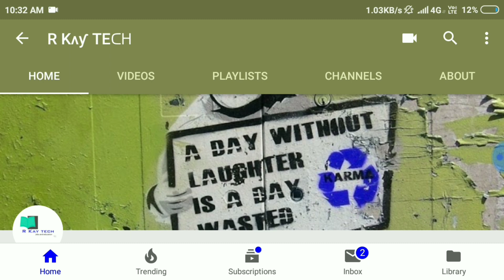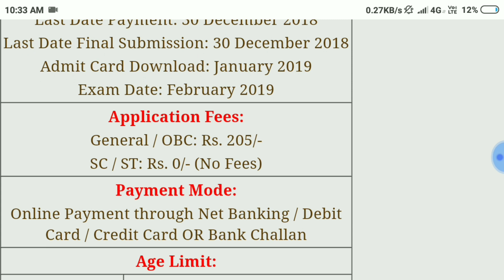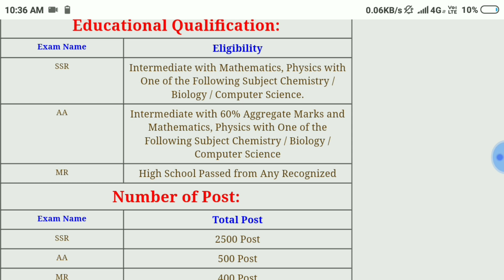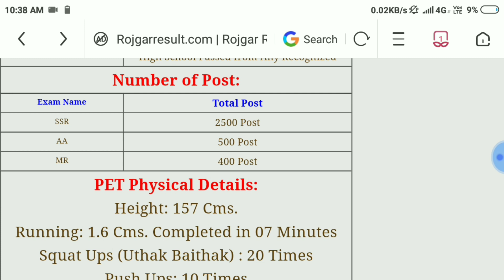Indian Navy SSR, AA, MR Online Form 2019 (Form Start: 14 December 2018)